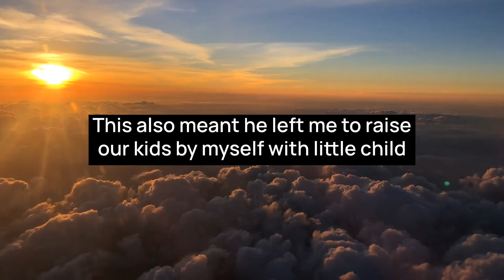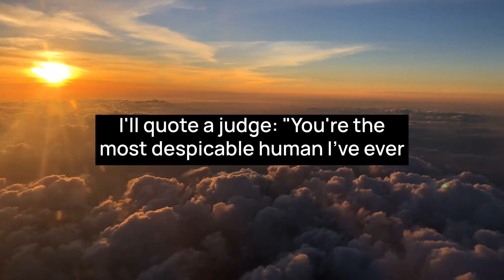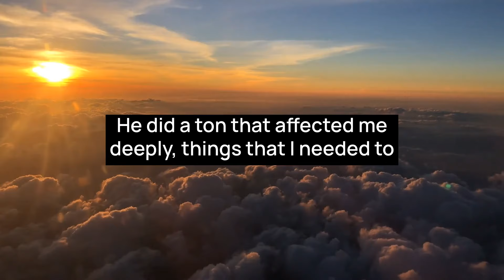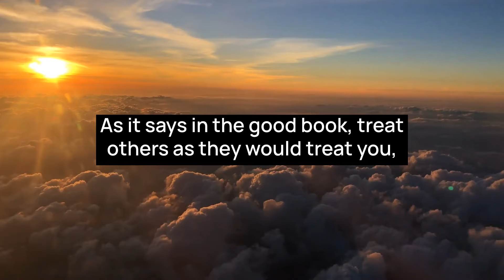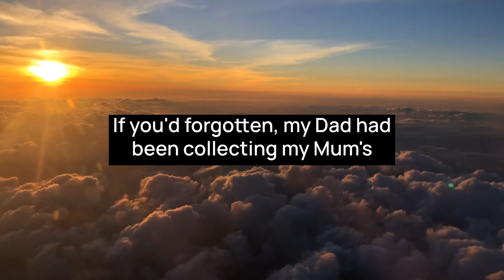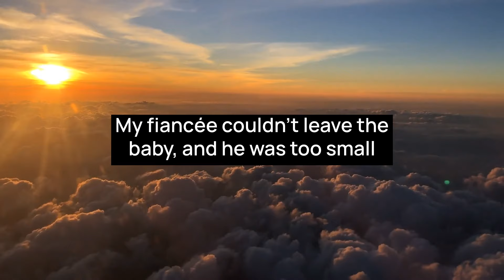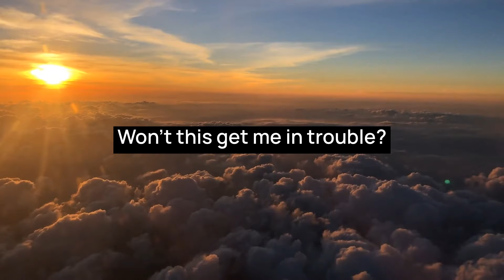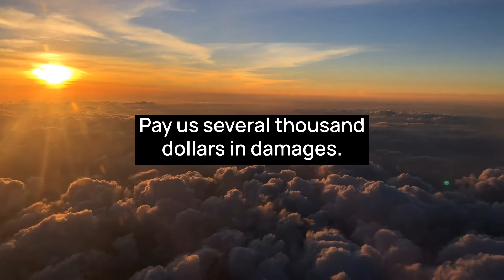Entitled Lawyer Demands Me to Cross the Border Illegally to Be With My Family!!!